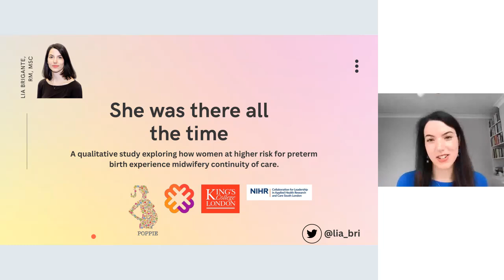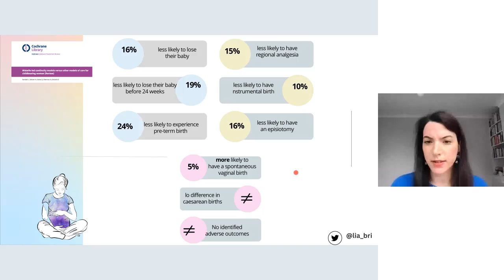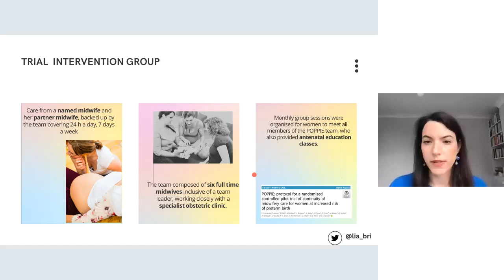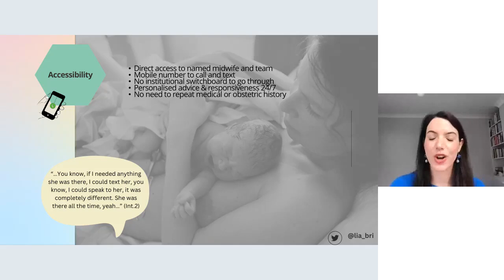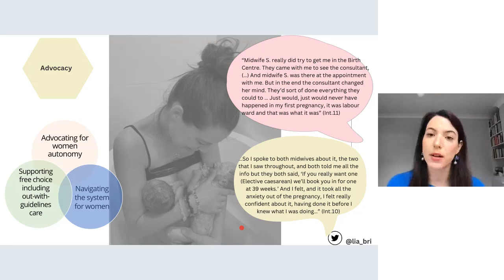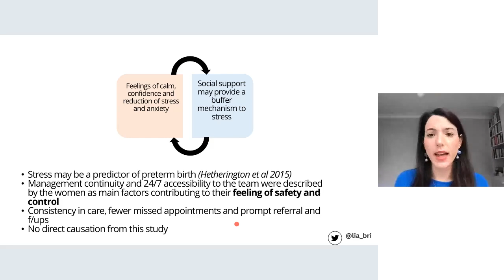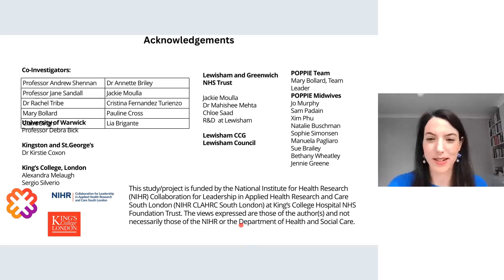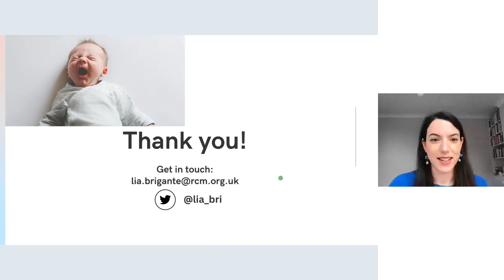11 Lia Brigante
VIDM 2023 : “She was there all the time”. A qualitative study exploring how women at higher risk for preterm birth experience midwifery continuity of care

Facilitator: Caroline Maringa

Midwifery continuity of care (MCoC) has been associated with improved maternal outcomes and with lower levels of preterm births and stillbirths. The majority of MCoC studies have focused on women without risk factors and little has been published on women with obstetric complexities. The aim of this study is to explore the views and experiences of women identified as a higher risk of preterm birth who have had continuity of care from midwives.

Design: Face-to-face, semi-structured interviews with 16 women identified as at increased risk of preterm birth and experienced continuity of midwifery care across pregnancy, birth and the postnatal period. Care had been provided by the pilot intervention group for the pilot study of midwifery practice in preterm birth including women’s experiences (POPPIE) trial.

Findings: Women valued continuity of midwifery care across the care pathway and described the reassurance provided by having 24 h a day, seven days a week access to known midwives. Consistency of care, advocacy and accessibility to the team were described as the main factors contributing to their feelings of safety and control.

Key conclusions: Recognising that known midwives were ‘there all the time’ made women feel listened to and actively involved in clinical decision making, which contributed to women feeling less stressed and anxious during their pregnancy, birth and early parenthood. When developing MCoC models for women with obstetric complexities: access, advocacy and time should be embedded to ensure women can build trusting relationships and reduce anxiety levels.